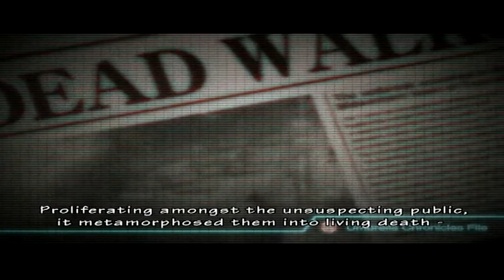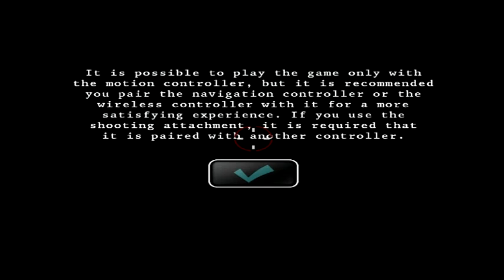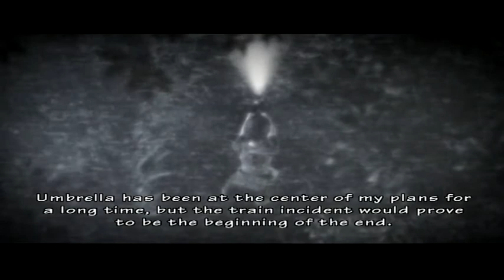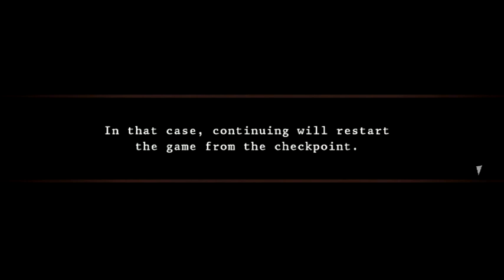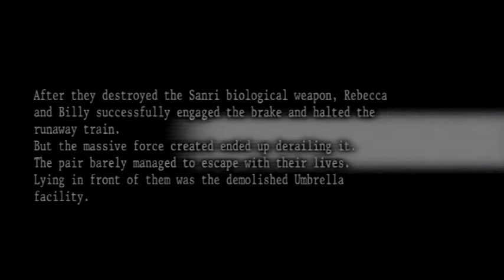Resident Evil: The Umbrella Chronicles Walkthrough Episode 1 [PS3 - No Commentary]